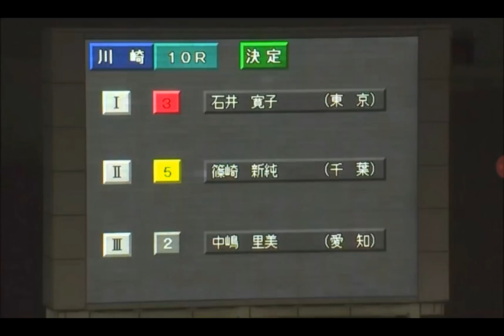ガールズ競輪川崎L級ガールズ決勝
1 細田愛未

2 中嶋里美

3 石井寛子

4 山原さく

5 篠崎新純

6 三宅愛梨

7 荒牧聖未